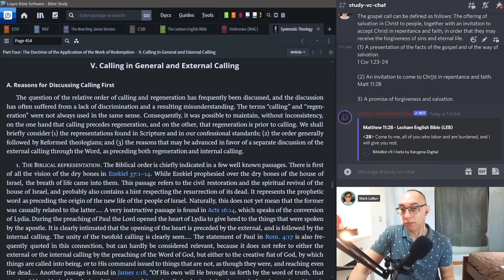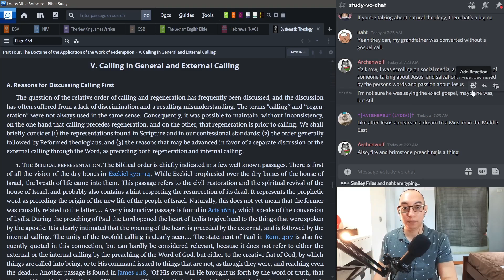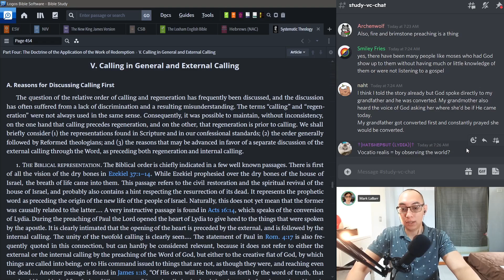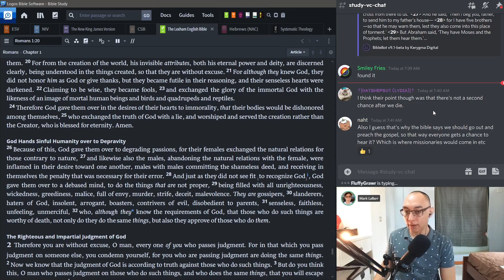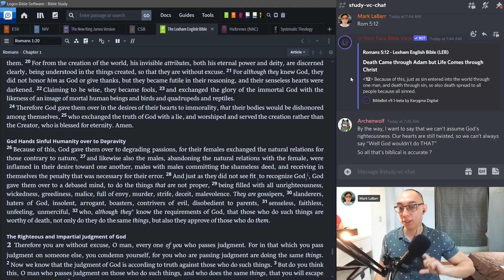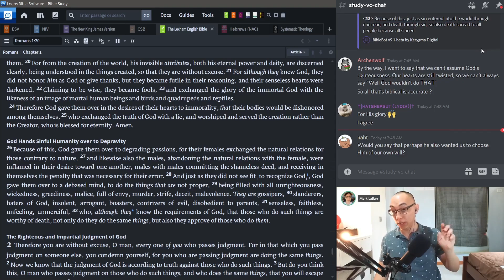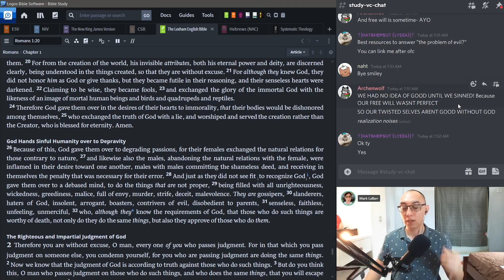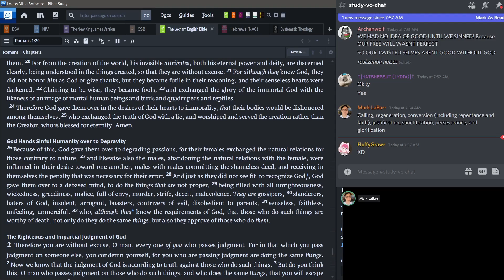#74 Salvation Series - The Calling of God from Creation and the Gospel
Note: The views expressed by others are independent of YHS and do not necessarily represent YHS.

This is even better live! We do a Bible study every week (11pm Tuesday, GMT) and you can join